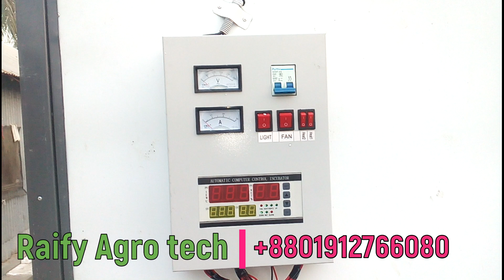১৬,৫০০ ডিমের ---বিশাল--- ইনকিউবেটর সেটিং | Incubator 16,500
আসসালামু আলাইকুম

দেখুন ১৬,৫০০ ডিম থেকে বাচ্চা ফুটানোর যন্ত্র। 16,500 Egg Incubator

Incubator

 ইনকিউবেটর। এই মেশিনটির ধারন ক্ষমতা হচ্ছে  মুরগি - ১৬,৫০০ ক্যাপাসিটি সম্পন্ন বক্স।

আমাদের এই মেশিনটি সম্পুর্ন আটোমেটিক এবং ডিজিটাল ।
আমাদের কাছে যেকোনো সাইজের ডিম ফোটানো ইনকিউবেটর মেশিন পাবেন ।
আমাদের ইনকিউবেটর মেশিন এর বিদ্যুৎ খরচ খুবই কম ।
আমাদের ইনকিউবেটর মেশিন এ বিদ্যুৎ চলে গেলে , জেনারেটর দিয়ে চালানো যাবে ।
আমাদের ইনকিউবেটর মেশিন এর বডি গুলো ডাবল সীট দ্বারা প্রস্তুত করা।
এবং আমাদের ইনকিউবেটর মেশিন এ আপনারা পাচ্ছেন ।
তাপমাত্রা অটো, আর্দ্রতা অটো, তাপমাত্রা অতিরিক্ত হলে অটো কুলিং ফেন চলবে, ডিমের ট্রে ১ ঘন্টা পর পর টার্নিং অটোম্যাটিকভাবে ঘুরবে, দুই প্রকার তাপমাত্রা ছিস্টেম, তাপমাত্রা বা হিউমিডিটি কম অথবা বেশি হয়ে গেলে মেশিনে অ্যালার্ম বাজবে।মেশিনে কোনো সমস্যা হলে এলার্ম দিবে । মেশিনের সব কিছু অটো।

আপনার যারা ইনকিউবেটর বা হ্যাচারী করতে আগ্রহী তারা যোগাযোগ করতে পারেন। ইনশাআল্লাহ ইনকিউবেটর এর যাবতীয় বিষয়ে আমাদের কাছে পাবেন।

যোগাযোগ:
রাইফি এগ্রো টেক
পুর্বাচল, রুপগঞ্জ, নারায়ানগঞ্জ
imo, whatsapp or phone.